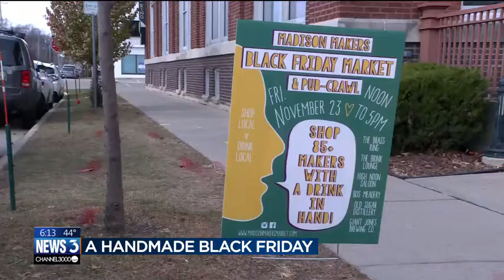Madison artisans vie for Black Friday customers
Southern Wisconsin artisans gathered for the Madison Makers Black Friday Market, making the case that handcrafted goods deserve a spot in the holiday shopping rush.